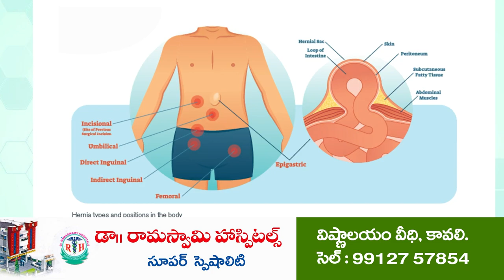కావలిని సింగపూర్ చేస్తా | Pasupuleti Sudhakar | Kavali | Elections 2024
- 2024 లో ఎన్నిక అయ్యేది నేనే
- కావలి నియోజకవర్గాన్ని అభివృద్ధి చేసి దేశంలోనే గుర్తింపు తెస్తా..
- పల్లె పల్లెకు పసుపులేటి హిట్టా.. ఫట్టా అని రాసుకున్నా అభ్యంతరం లేదు
- గెలిస్తే అభివృద్ధి చేస్తా... ఓడితే సాయం చేస్తా..
- కావలిలో మీడియా సమావేశంలో పసుపులేటి సుధాకర్ వ్యాఖ్యలు